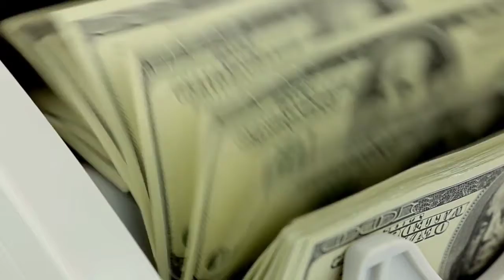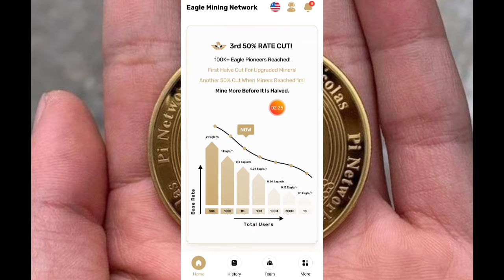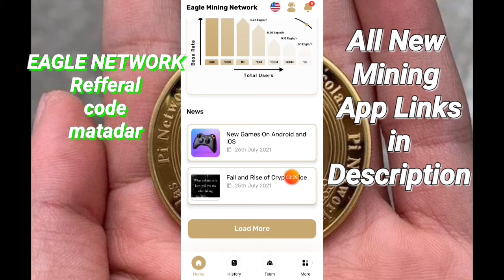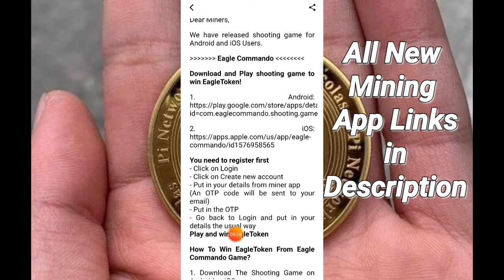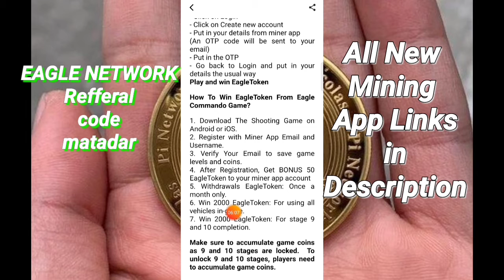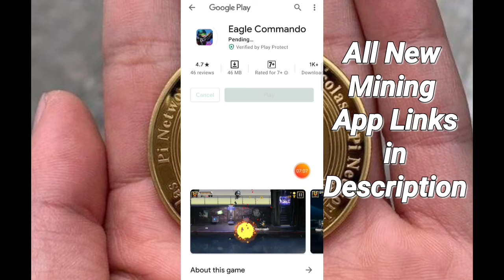EAGLE COMMANDO New Game Launched || Earn 4050 eagle Tokens || Listing on Binance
EAGLE COMMANDO New game is launched. Now You can earn Free 4050 eagle Tokens By Playing Game. Full Detail in Video.

✔️Use Invite/Refferal CODE :  Matadar

🤑🤑ALL NEW FREE CRYPTO MINING MOBILE APPLICATION LINKS🤑🤑

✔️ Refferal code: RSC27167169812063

✔️ Refferal code: mate47

✔️ Refferal code: HKY8ETLY

✔️ Refferal code:  vnc211008

✔️ Refferal code: 60c9d13f151f5

✔️No refferal code required.

✔️Refferal code not required.

✔️ Refferal code : t8jsrjsx

✔️ Refferal code : mate47

✔️ Refferal code : mate47

✔️ Refferal code : mate47

✔️ Refferal code : mate47

✔️Referal code :  Matadar

✔️Use Witness Code : mate47

✔️ Refferal code (if demand):  EPKbB6fpRgTpnelPcmpPl2oV4o42

✔️ Refferal code : mate47

✔️ Refferal code : OADGJA

✔️ Refferal code : rZfg   (Note: Z is capital)

✔️ Refferal code : AKV2WHOC

✔️ Refferal code : MATE47

✔️ Refferal code : Mate47

✔️ Refferal code : yLg39OWzrEx6

✔️ Refferal code : mate47

✔️ Refferal code : yasinmatadar

✔️ Refferal code : mate47

✔️ Refferal code : nDx5Zjjxmtacfit213G4JhhD56z2

✔️ Refferal code : INjyTYpzBgRM3j44604

✔️ Refferal code : MATAD0A058

✔️ Refferal code : t8jsrjsx

✔️ Refferal code: NIHOLA129031

✔️ Refferal code : MATE47_JKHAUZ

👉Elka network : app download from play store or iOS store.
✔️ Refferal code : ELKA16781

✔️ Refferal code : qcbkh

✔️ Refferal code : T5VHDH

✔️ Refferal code : bbDjOKMZoMN8

✔️ Refferal code: vnc211008

✔️ Refferal code : 69OBNF

✔️ refferal code: funhdsac7t55fjna9